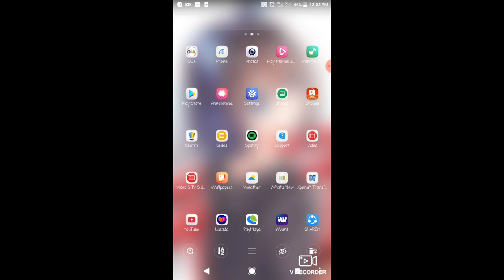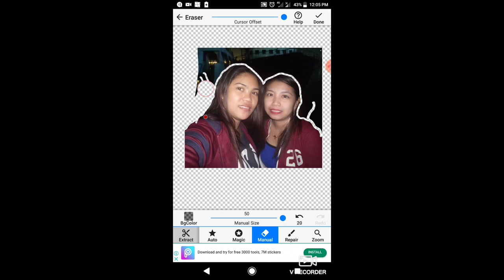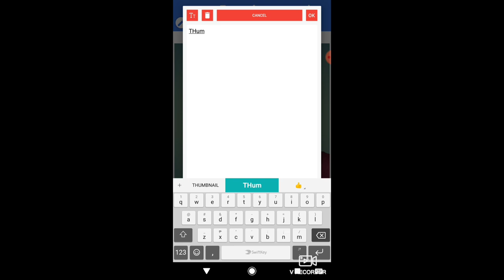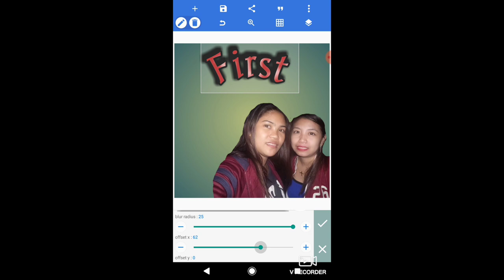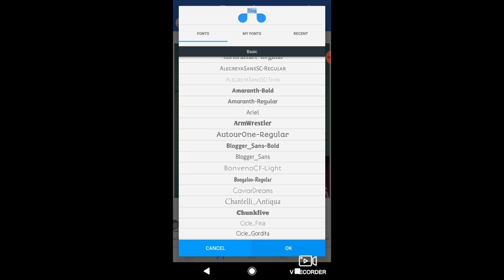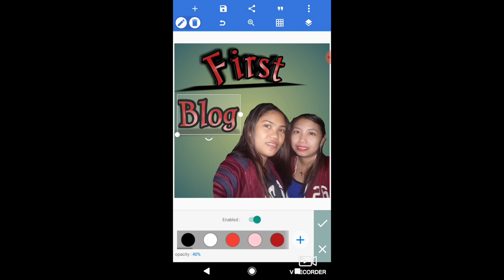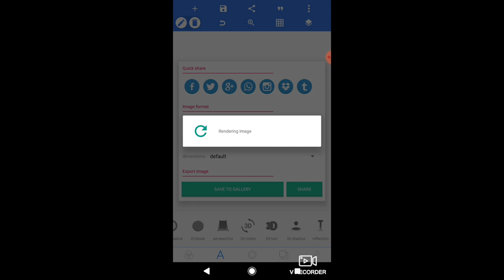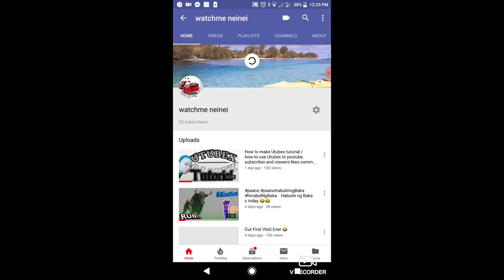How to make a THUMBNAIL tutorial / how to make a YouTube thumbnail tutorial . Blog#7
tutorial thumbnail paano gumawa ng thumbnail at paano ito ilagay sa youtube